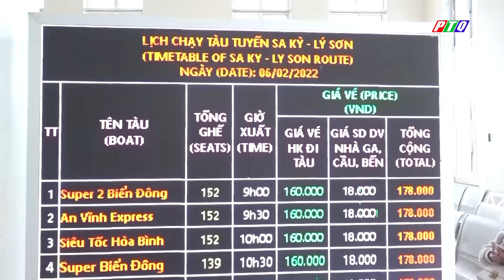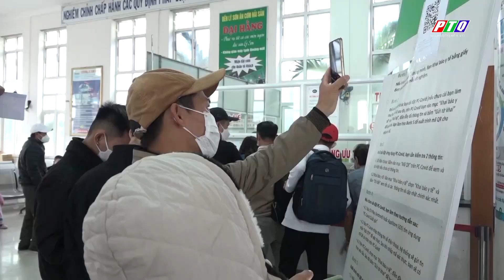QUẢNG NGÃI: SAU TẾT, HÀNH KHÁCH ĐI VÀ ĐẾN LÝ SƠN TĂNG CAO | PTQ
QUẢNG NGÃI: SAU TẾT, HÀNH KHÁCH ĐI VÀ ĐẾN LÝ SƠN TĂNG CAO